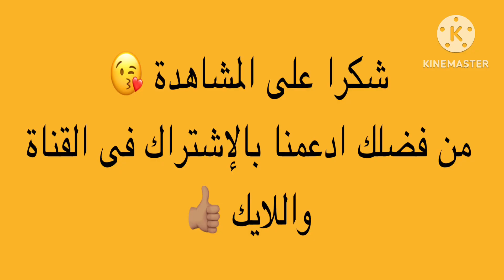اخيراا طريقة تحفة جدااا وسهلة جدااا ✅❗️للجبنة القريش وعشان المدارس كمان جبنة كريمى👍🏽